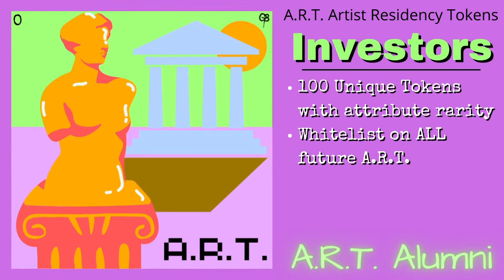A.R.T. Artist Residency Tokens: Investor Opportunity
Here, professional portrait artist and creator of A.R.T. Artist Residency Tokens talks about the early investor opportunity with this revolutionary NFT project!
Follow the conversation on Twitter: @ResidencyTokens